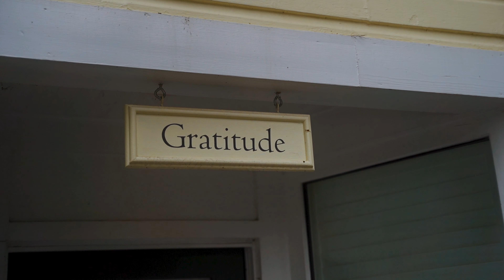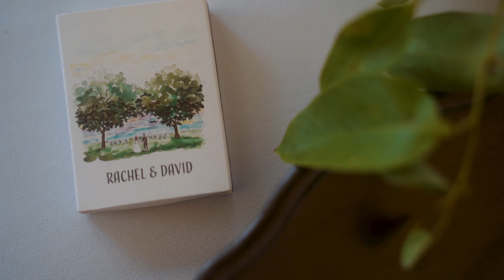Better In Every Single Way, Every Single Day | Inns of Aurora | Aurora New York Wedding Film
Congratulations Rachel and David!

👁Should I Do A First Look?